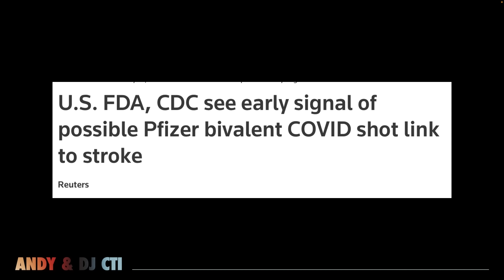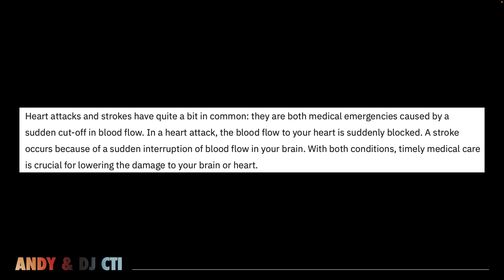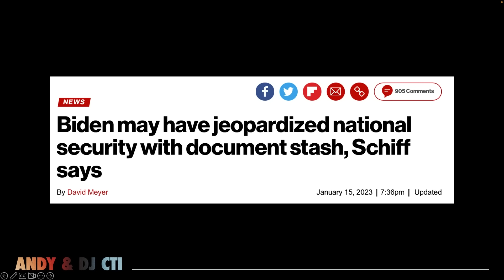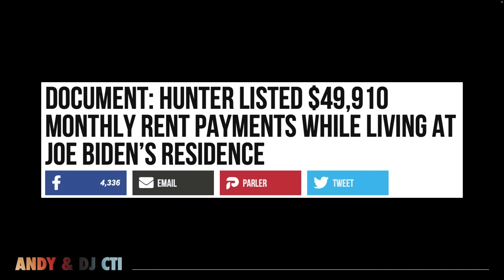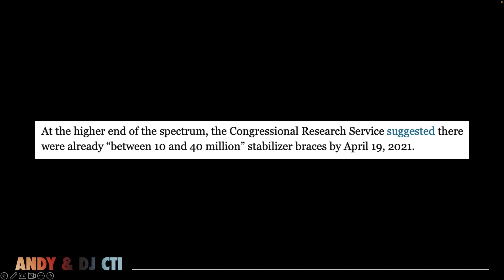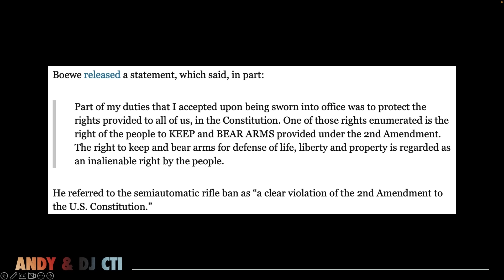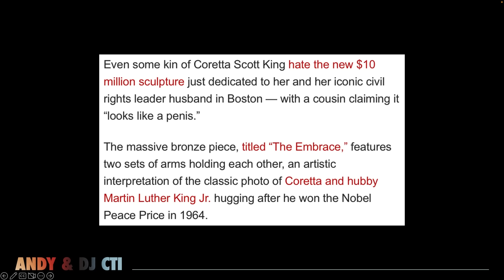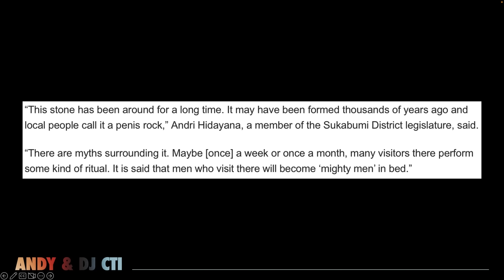BIDEN May Have Jeopardized Nations Security - Ep 459 C.T.I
459. Andy & DJ CTI: Biden May Have Jeopardized National Security, Stabilizer Brace Rule & Woke $10M MLK ‘Penis’ Statue

In today's episode, Andy & DJ discuss Biden potentially jeopardizing national security with a document stash from his time as VP, the new stabilizer brace rule that means the registration of millions of guns, and the new woke $10M MLK ‘penis’ statue insulting the black community.